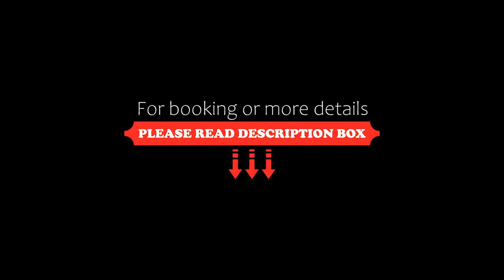Hotel Bruna, Lizzano in Belvedere, Italy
About Property:
Hotel Bruna is a family-run property offering free parking and a restaurant. It is located in the Emilia Romagna countryside, 1 km from Lizzano in Belvedere.
Rooms are simply furnished and come with carpeted floors and an LCD satellite TV. The private bathrooms feature toiletries and a hairdryer. Rooms overlook the valley or the garden.
At Bruna Hotel’s restaurant you can enjoy à la carte menus and buffet-style meals of local specialities and Italian cuisine.
Set in an early 19t...
Property Type: Hotel
Address: Via Svolta 20, 40042 Lizzano in Belvedere, Italy
Searching For
1. Hotel Bruna - Lizzano in Belvedere - Italy
2. Hotel Bruna - Lizzano in Belvedere - Italy Address
3. Hotel Bruna - Lizzano in Belvedere - Italy Rooms
4. Hotel Bruna - Lizzano in Belvedere - Italy Amenities
5. Hotel Bruna - Lizzano in Belvedere - Italy Offers and Deals
Audio Credit:
Track Title: Reasons To Hope
Artist: Reed Mathis